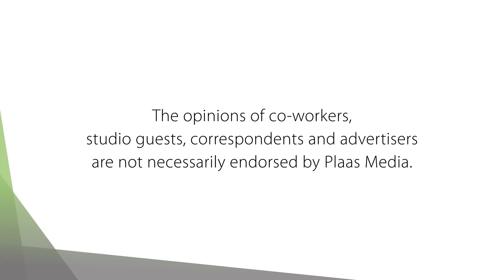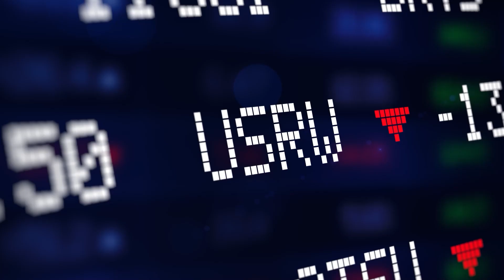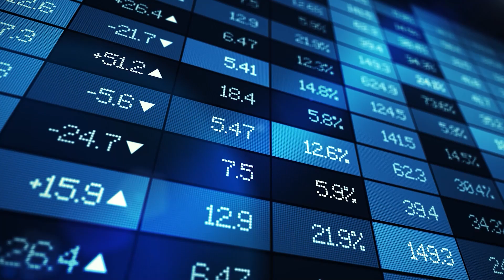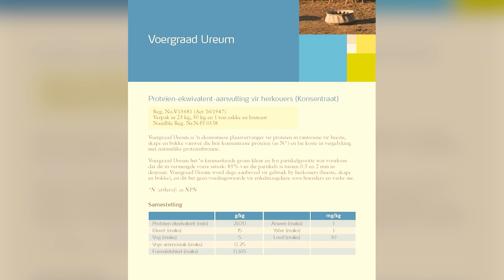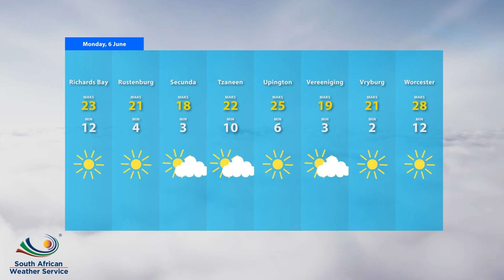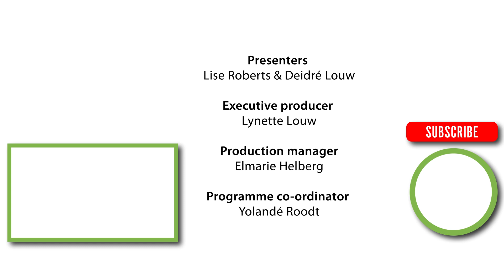Impact of drought on apple farmers in Western Cape / Yara: Farm TV - 6 June 2022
For key wheat and apple production regions, the recent multi-year drought was the most severe in 30 years. Dr Simone Theron did a study to explore the impact of drought on apple and wheat farmers in the Western Cape. Daarna gesels ons met Nico Brink van Yara oor hul hoë-gehalte produktereeks, spesifiek gefokus op pasgemaakte oplossings vir produsente.